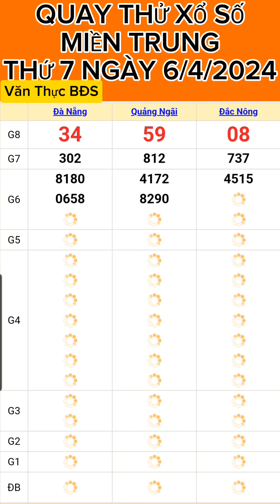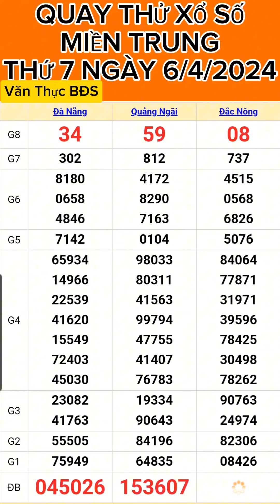,KẾT QUẢ QUAY THỬ XỔ SỐ MIỀN TRUNG THỨ 7 NGÀY (6/4/2024) XSMT